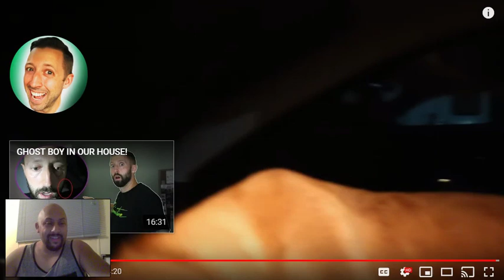BigBrudda: Finding My Dad's Buried Money Reaction